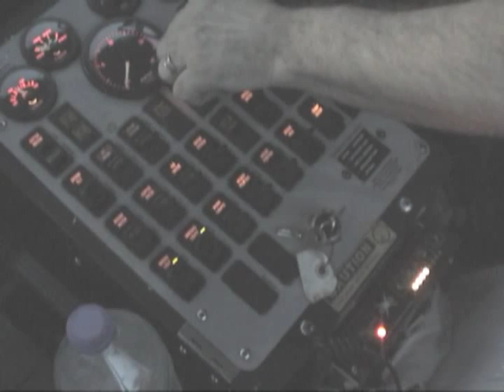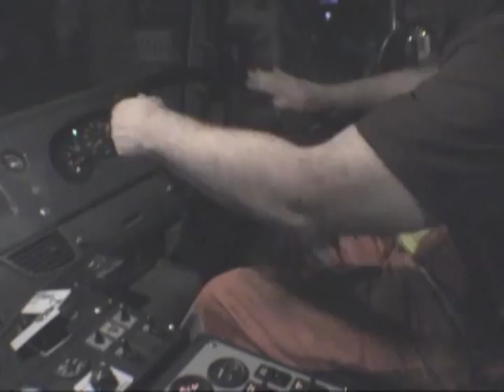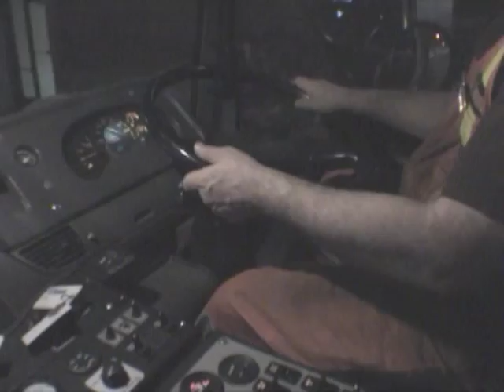Another Film About Street Sweepers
Michael Tomasek has been driving street sweepers for the City Of Toronto on the night shift since 1991.Follow  him on his   rounds through the streets of Toronto.